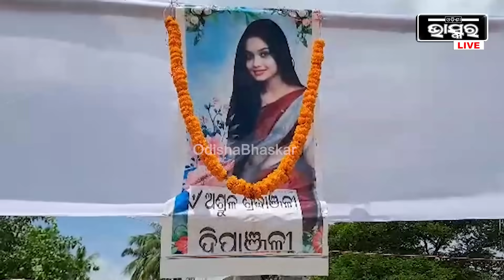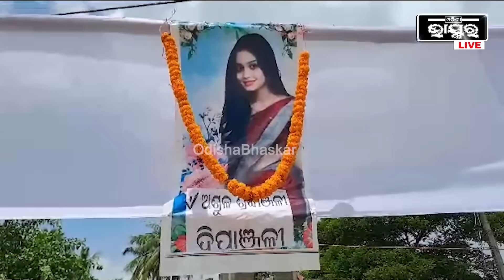ନୂଆ ବାହା ହେଇଛ ଠିକ ଅଛ..ଦେହ ସୁଖ ସରିଗଲା ପରେ ବାର କଥା କହିବନି ସେ ଭଉଣୀଙ୍କୁ